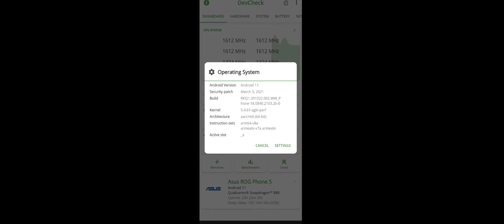ROG PHONE 5 gaming test Shadowgun Legends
The gameplay video is recorded using a built in screen recorder in ROG PHONE 5 .
Video is created on a mobile using powerdirector app
More gameplay videos on ROG PHONE 5 are coming.

Intro music

Outro music